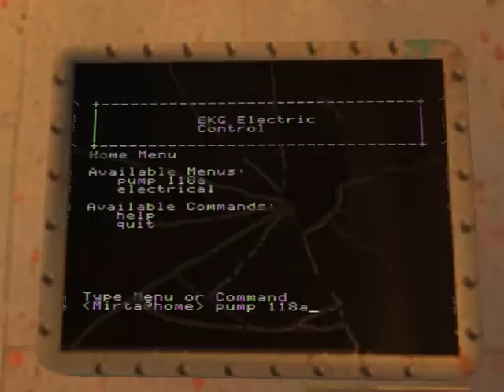Let's Play Vampire The Masquerade Bloodlines! Part 62 (part 2 of 5 More sewers!)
Oh that damn pump.. And new monsters!